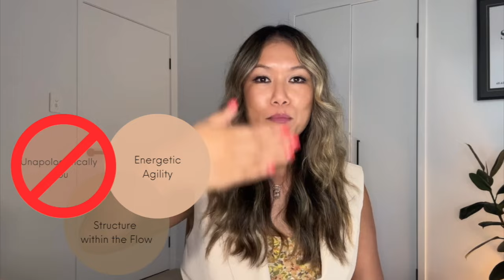UNLOCK these 3 key areas for ENTREPRENEURIAL FLOW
My coaching is based on three foundational pillars.

1. Unapologetically You
2. Energetic Agility
3. Structure within Flow

From my experience, these pillars are the heartbeat of your business and the key that unlocks your entrepreneurial flow in your business.

00:00:00 Introducing the 3 key areas
00:01:10 Unapologetically You
00:02:26 Energetic Agility
00:04:04 Structure within the Flow
00:05:18 What to do when you lack structure
00:07:42 What to do when you're unsure how to manage your energy
00:09:23 What to do when you don't feel connected to your brand
00:10:36 Turning impossible success into inevitable success
00:11:30 The Entrepreneurial Flow Quiz

S O M E  O F  M Y  F A V O R I T E S: